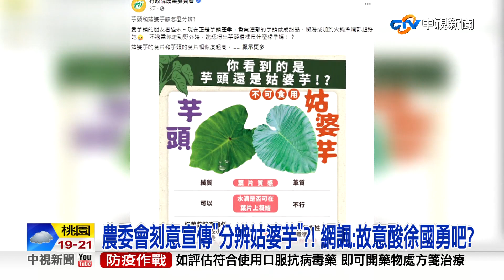農委會刻意宣傳"分辨姑婆芋"?! 網諷:故意酸徐國勇吧?│中視新聞 20221018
農委會的小編突然在臉書，教大家分辨芋頭和有毒的"姑婆芋"，不免讓人想起，徐國勇曾誤食姑婆芋，嘴巴發麻、中毒送醫，網友也狂酸，如何分辨，問徐部長最知道，名嘴也說要誤食實在很罕見，農委會小編根本是在揶揄徐國勇。